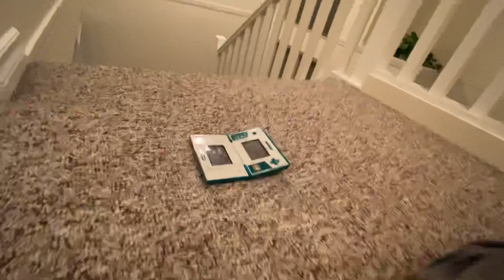Rashnaka playing green house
Rashnaka playing green house game and watch. April 2021.